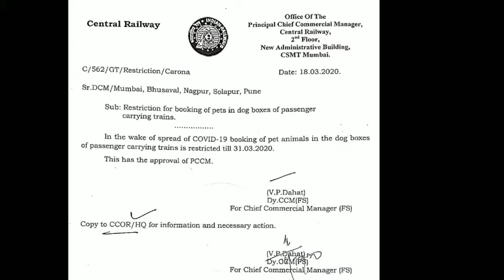Goat transporting band